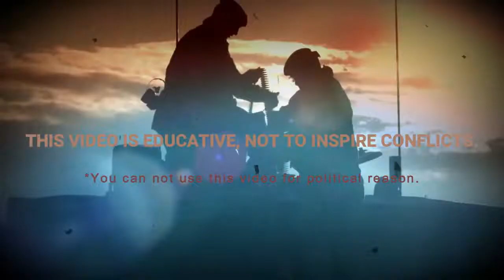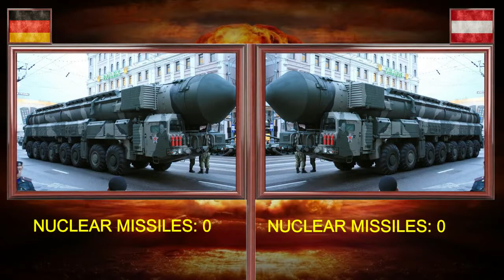GERMANY vs AUSTRIA Military Power Comparison 2018